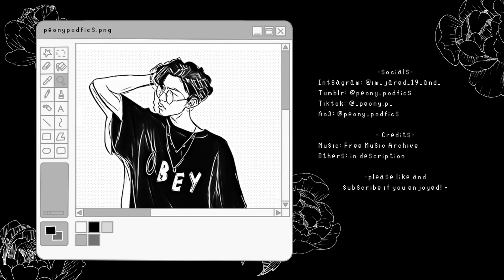(Podfic) Quote Love Unquote Ch.25 | Kiribaku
-- story summary --
Sero nods. “It’s the chance of a lifetime, really,” he says. “We want you to date Bakugou, for the sake of his reputation with the press. Some public appearances, a few ‘candid’ photos. For at least a couple of months.”

“Bakugou sent you to ask me to date him?” Kirishima asks, baffled.

“Of course not. We, his people, are asking you to date him. He’s going to have to get on board, if he wants his career to survive. And in the bargain, Riot will get all sorts of publicity, because their lyricist will be dating one of the industry’s hottest stars. A win for everyone.”

When Kirishima Eijirou's band hits the big time, he's not prepared for his newfound fame. He's even less prepared to meet the actor he's been crushing on for years, or to start dating him as a publicity stunt. The closer Kirishima gets to Bakugou Katsuki, the more he realizes he's in over his head. But it's hard to stop, once his heart is in it.

— author —
@newamsterdame (tumblr)
@newamsterdam (ao3)

-- credits --
Photos: Official BNHA Anime